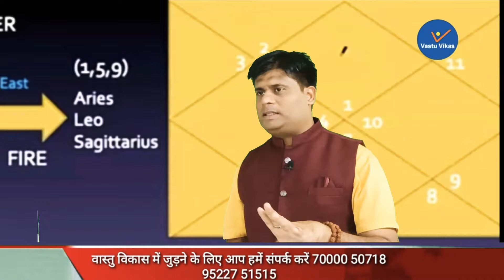अपनी बातों को अवचेतन मन तक पहुंचाने के लिए एक मंत्र | PT vastu Vikas Tiwari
online course join now

wrist watch analysis online course videos

wrist watch analysis relationship
wrist watch analysis money
wrist watch analysis online health
wrist watch analysis online marriage problems
wrist watch analysis slove marriage problems

wrist watch analysis slove relationship problems
wrist watch analysis slove visa
wrist watch analysis slove vastu sastra problems
wrist watch analysis slove numerology part 5

agr aap WhatsApp group join krna chahte hai to link ko join kre

Wrist watch Analysis webinar course part-6 by @vastuvikas

Wrist watch Analysis webinar course part-3 by @vastuvikas

Wrist watch Analysis webinar course part-4 by @vastuvikas

Wrist watch Analysis webinar course part-2 by @vastuvikas

subconscious mind ki programming kaise kre
vastu Vikas Tiwari
subconscious mind power kya
अवचेतन मन कैसे काम करता है
vastu vikas
power of subconscious mind
positive
thinking
thoughts
manifestation.yogic culture.
indian wisdom.law and crime.
drvivekbindra
motivation.hum jeetenge.
practical motivation.
law of attraction.
reprogram subconscious mind
positive affirmations